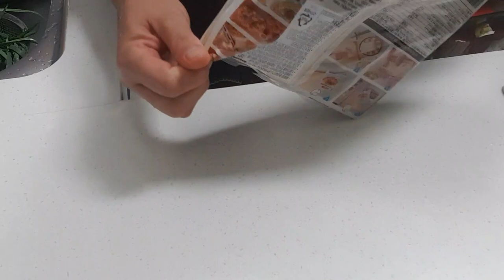스프링롤(불고기 춘권피말이)~튀겨내서 된장소스와 함께 ~바삭하고 촉촉한👍술안주로도 최고 Spring rolls.fried with soybean paste sauce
스프링 롤 # 춘권피에 돌돌말아 튀긴 쇠고기 스프링롤#Beef Spring Rolls Fried in the Spring Rolls

   📍  재   료   📍
간쇠고기200g
부추1단
양파1개
당근1/2
춘권피17장
   📍  양   념   📍
다진마늘1/2T
청주2T
굴소스2T
물엿1T
깨1T
참기름1T
소금.후추약간씩
   ❤  된장 소스  ❤
일본된장1T,  생크림2T,  탄산수3T,  설탕1/2T,  깨1/2T

✔춘권피 ~쿠팡에서 살펴보기(파트너스 활동을통해 일정수수료를 제공받을수 있습니다.)

춘권피 튀김
쇠고기 스프링롤
쇠고기 춘권피 튀김